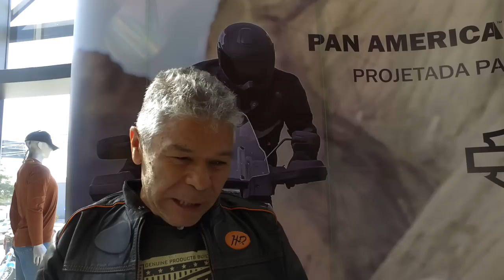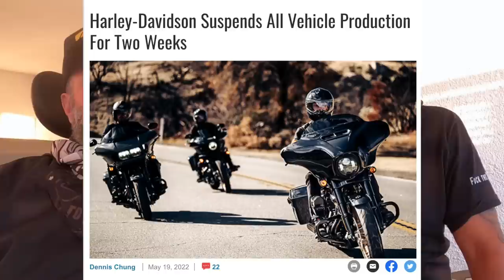A Harley-Davidson parou! - Igrejinha Paraguaia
00:00:00 Los Condes
00:00:50 Andamos na Honda ADV 150
00:03:55 Fomos ver a Panamerica - A Harley Adventure
00:07:08 O Paraguai invadiu a Igrejinha
00:11:03 Não é a moto, é a mente
00:11:46 Seja Lo.Co.
00:12:35 A Harley Parou
00:14:33 Buzina Molhada
00:15:30 Eventos Voltaram com tudo
00:14:40 Siga Los Condes
00:17:07 Igejinha e as Motos